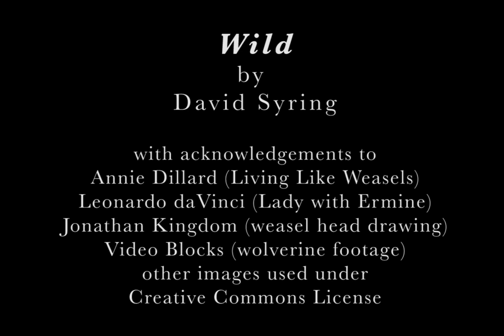"Wild" by David Syring with a Nod to Annie Dillard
A celebration of the weasel family (Mustelids) inspired by an encounter I had with a least weasel in the deep woods portions of Chester Park Ravine, which led to a re-reading of Annie Dillard's essay, "Living Like Weasels."

Music and spoken word performed by David Syring.
Art by
Leonardo Da Vinci (Lady with Ermine) and Jonathan Kingdom (weasel head drawing). Other images were found on-line and are licensed for use under Creative Commons.